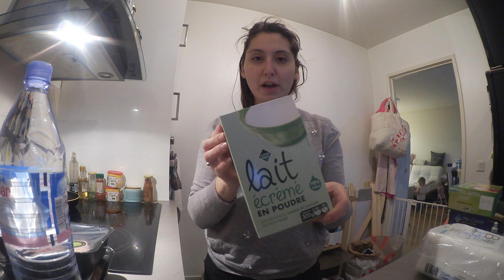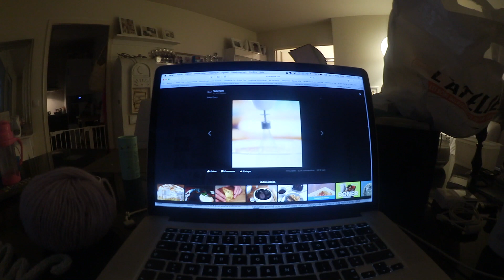Une journée avec nous : bébé fait son show !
Une nouvelle journée dans ma vie de maman, au programme gros dodo, parc et courses!

Pour toutes les informations c’est par là !

Si la vidéo t’a plu pense à mettre un pouce bleu vers le haut ;)

Ils m’ont fait confiance :
- Hamac couches lavables
- Badabulle articles de Puériculture
- My favorite thing
- 0ctoly
- Reload

Je filme avec une Canon Légria mini (Vlog) et un Canon EOS M.